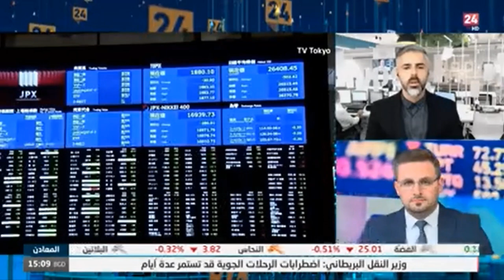الاقتصاد العالمي وأسواق الطاقة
ما هي آخر تطورات الأسواق والاقتصادات الكبرى